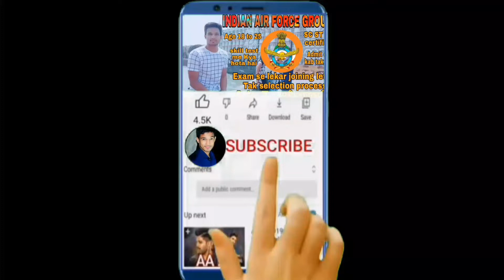CRPF paramedical staff admit card kab aayega full details by sourav Mishra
Hello friends mare YouTube channel Sourav Mishra inform apka sawgat hai mare chanal ma

Telegram chanal